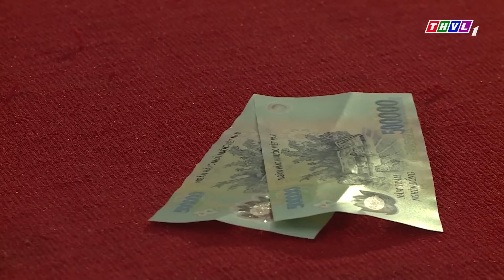Phim Việt Nam Hay 2024 - NHÀ QUÊ LÊN PHỐ | Phim Việt Nam Mới Nhất 2024 | Phim Hài Miền Tây